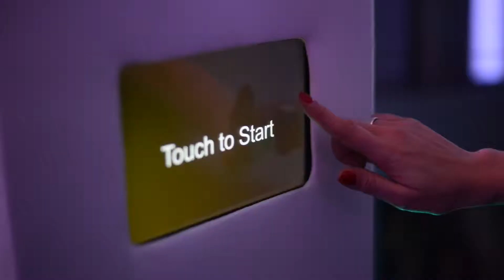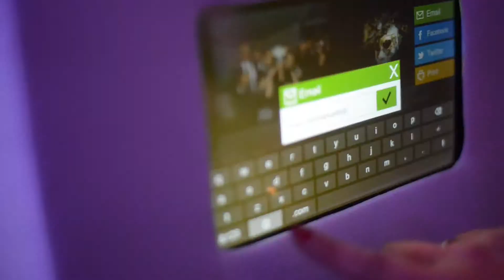Easyflash Photobooth - Le Totem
Easyflash est une société spécialisée dans le domaine de la location de photomaton / photobooth sur Genève depuis 2011.
Notre Show Room est ouvert sur RDV

La Team Easyflash